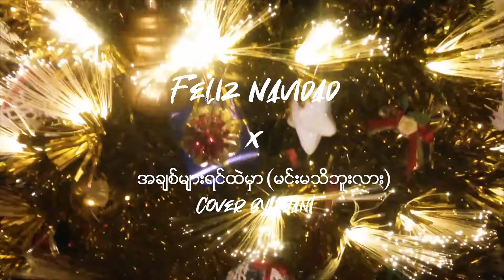Feliz Navidad × Achit Myar Yin Htae Hmar ( Cover by Thant )